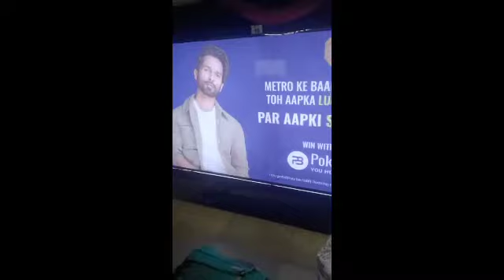aj hm ja rahy hi apne home dheko part 1 me abhi chalo my jome#virals vloges# videos vloges videis#t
aj hm ja rahy hi apne home dheko part 1 me  abhi chalo my jome#virals vloges# videos vloges videis#trending videis new videosvirals aj hm ja rahy hi apne home dheko part 1 me  abhi chalo my jome#virals vloges# videos vloges videis#trending  new shortes videos vloger rohit ki new homes ki videos Virals vidros#viral